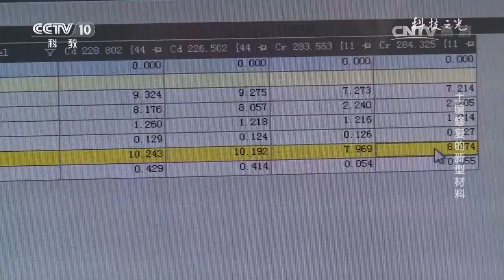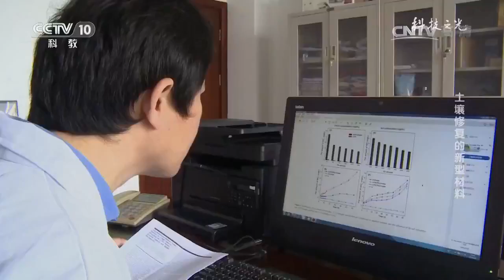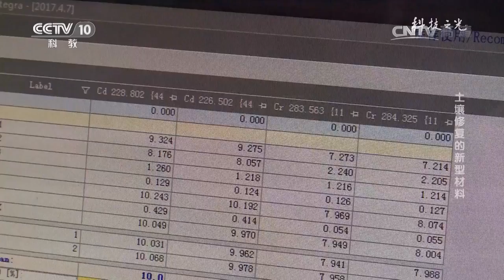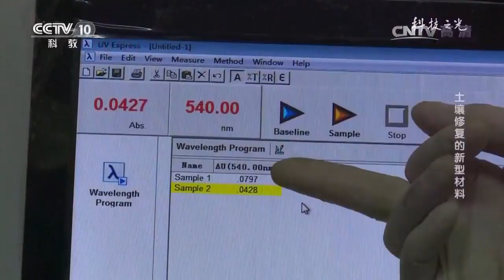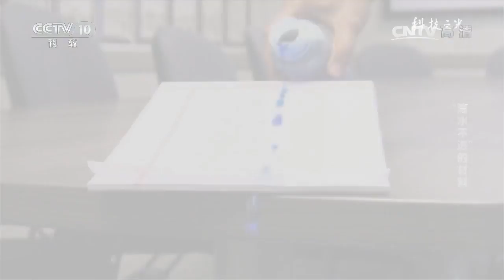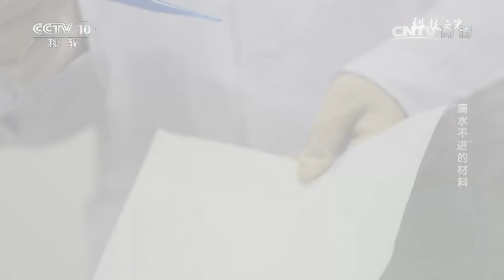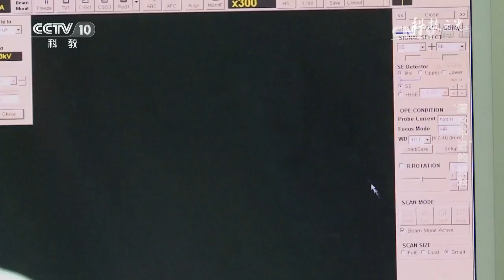20170707 科技之光 土壤修复的新型材料